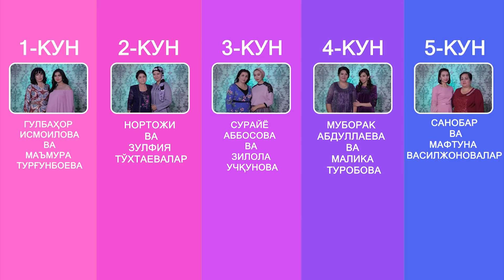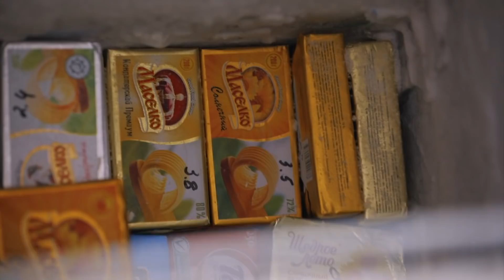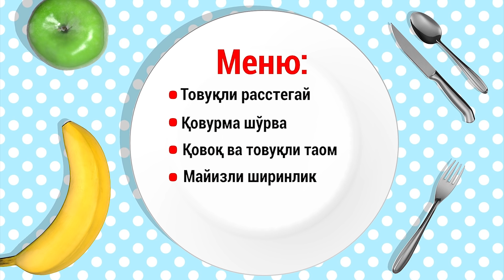Mening qaynonam general (25 mavsum) 5-son | Менинг кайнонам генерал (25 мавсум) 5-сон